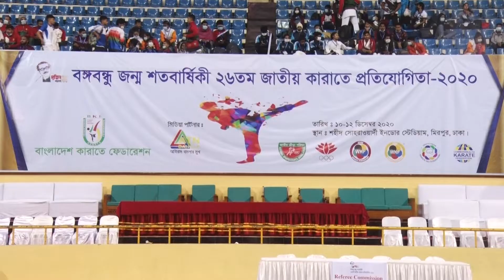FIGHT | 26th National Karate Competition 2020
Passion for Martial Arts has been Growing in adults, even in kids these days all over the world. people started to realize the importance of having proper training in martial arts to keep themselves Fit and prepared for the daily challenges the face !

This is a platform where people can view and learn martial arts techniques, tactics and various actions.